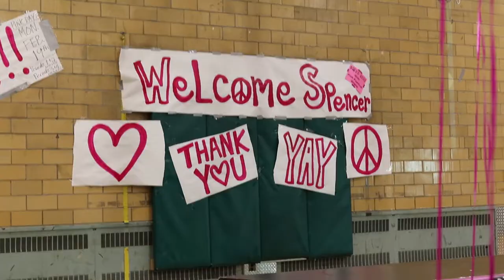VINCENT MASSEY COLLEGIATE PINK DAY! ITS A BIG DEAL | VLOG 120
Today...